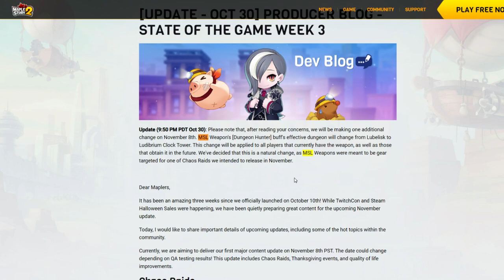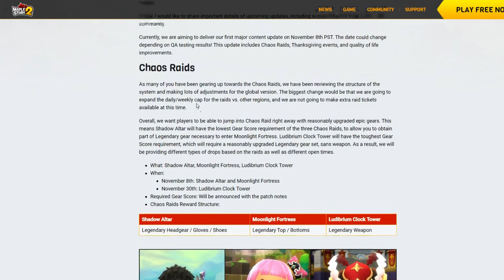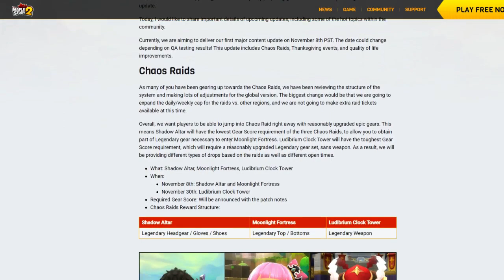(Check Description) Quick update regarding MSL Weapons | Mapletory 2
Follow up from the producer blog week 3 video.
MSL has it's buff corrected and fixed from Lubelisk to Clocktower to match in the upcoming chaos raids.

MSL Weapon in Clocktower will have (Dragon Hunter Buff) 18% damage increased for 20 seconds.
MSL in Shadow Altar (other dungeons/raids) is 4.5% damage buff proc for 20 seconds.

Murph Weapon in Shadow Altar will have (Shadow Hunter Buff) 36% damage increase for 11 seconds.
Murph in Clocktower (other dungeons/raids) is 9% damage buff proc for 11 seconds.

Both weapons has the same weapon attack.

I believe Murphagoth weapon will outshine for now 8th November - 20th November, but MSL will definitely be super strong when you want to farm Legendary weapons.

What would I do at this point?
I'll probably continue to enchant my murphagoth so I can later on attempt Clocktower and see if it matters to even bother with MSL weapon

Legendary weapon will replace our epic weapons so keep that in mind that we haven't wasted anything..